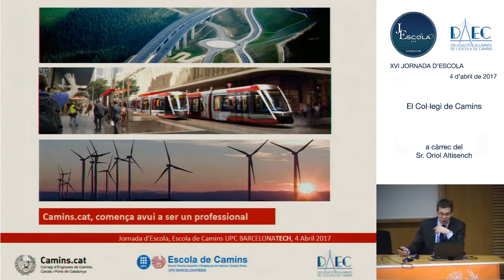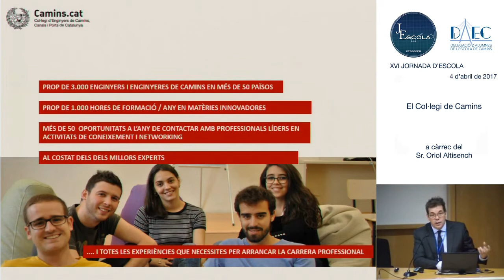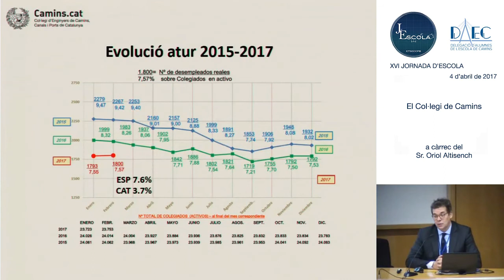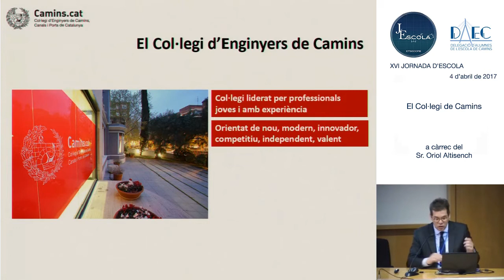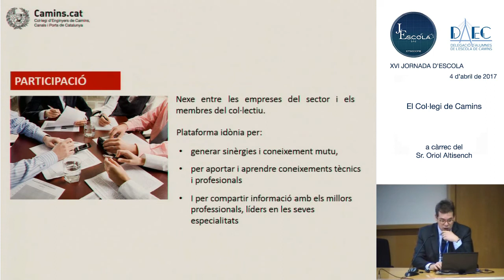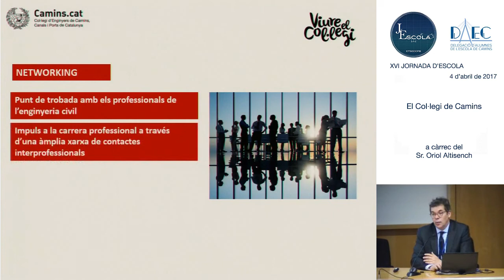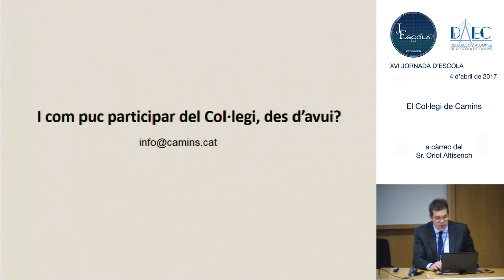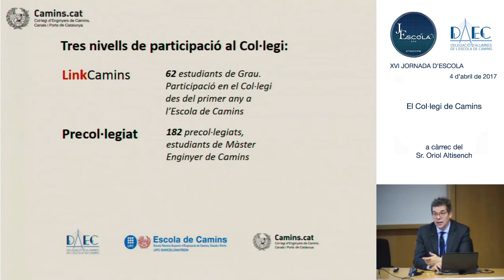Jornada d'Escola 2017 Presentació del Col·legi de Camins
El Col·legi de Camins parlarà dels serveis que ofereix i els avantatges de precol·legiar-se